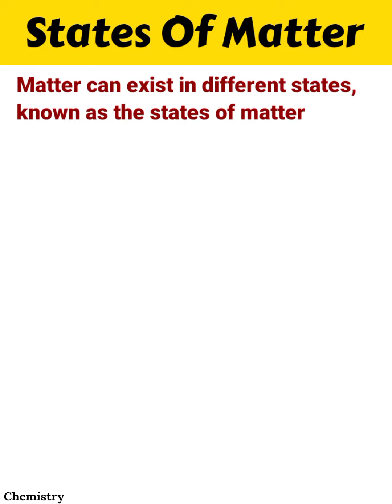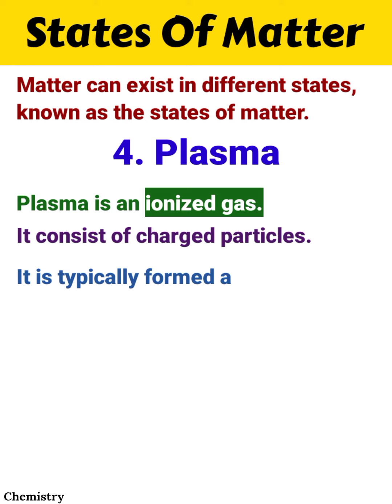What Are The States Of Matter? | Quick Learn | Chemistry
Matter can exist in different states, known as the states of matter. These states are:

1. Solid: In the solid state, particles are tightly packed together, maintaining a fixed shape and volume. Examples of solids include ice, wood, and metals.

2. Liquid: Liquids have particles that are close together but not as tightly packed as in solids. They flow and take the shape of their container, but maintain a fixed volume. Examples include water, oil, and milk.

3. Gas: Gases have particles that are widely spaced and move freely. They expand to fill the entire volume of their container and do not have a fixed shape or volume. Examples include air, oxygen, and carbon dioxide.

4. Plasma: Plasma is an ionized gas that consists of charged particles. It is typically formed at high temperatures and is characterized by its ability to conduct electricity. Examples include stars, lightning, and fluorescent lights.